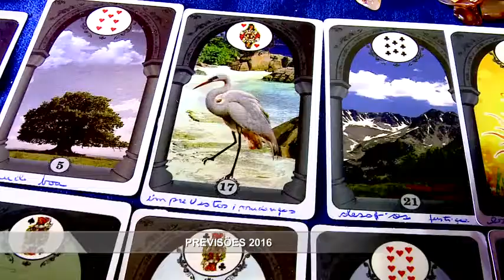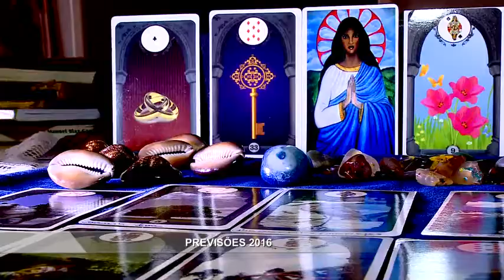Noticidade Manhã - TV Sorocaba- 01-01-16